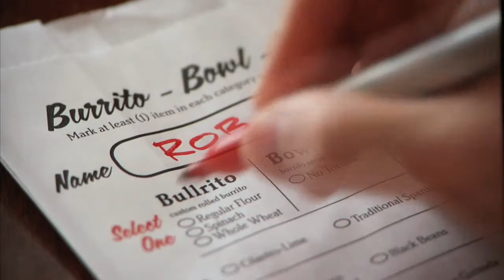Bullritos: 15 Second Spot